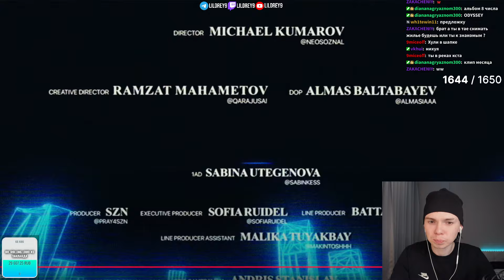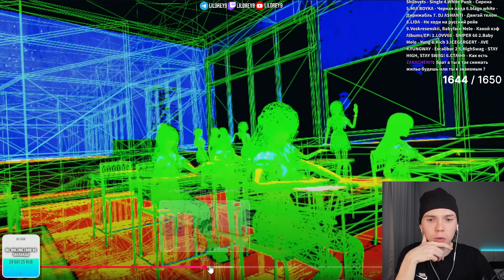MAYOT – Не поменяло (Клип) | Lil Drey Реагирует